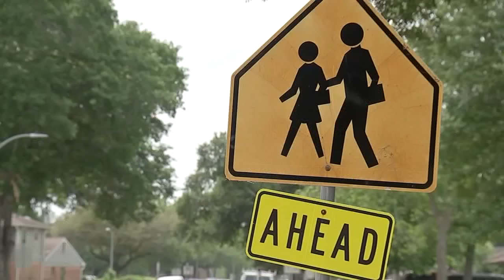Westbury neighbors could soon be rid of eyesore complex nearby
The Spring Village Apartments in Houston's Westbury neighborhood could begin demolition by early summer after Hurricane Harvey drove residents out.